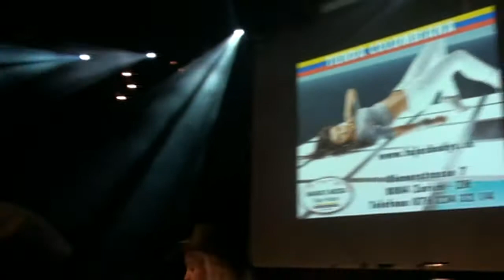MARIAS Moda Desfile Zurich 2012 Guialatina.ch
Marias Moda presento un especial desfile de modelos con ropra exclusiva de su Tienda Colombiana en Zürich. Fue en el intermedio del concierto de Miriam Cruz organizado por X Urban. En la oportunidad lindas modelos hicieron las delicias del publico que aplaudio la moda de Colombia.